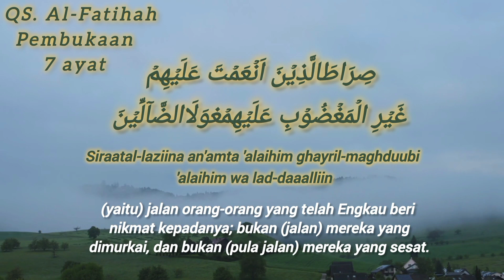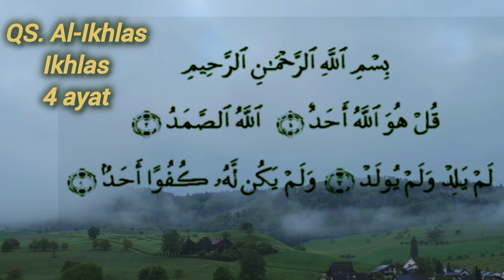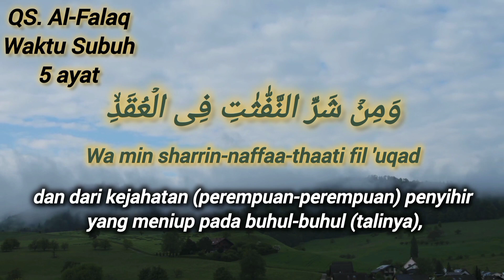Surah-Surah Pendek Mustajab (Lantunan Merdu Ustadz Muhammadong)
Surah-Surah Pendek Yang biasa kita amalkan sehari-hari yang menjadi doa